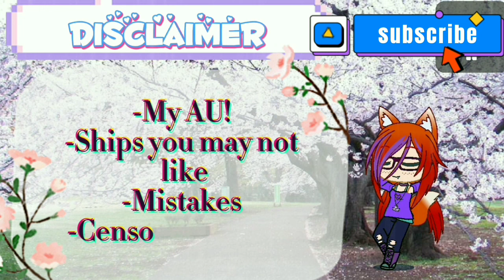Who Knows William Best? (My FNAF AU)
Hey Guys!
This video turned out so long!
Thank you all for all the question suggestions!

Here's the score:
Vincent - 15/18
Clara - 14/18
Henry - 13/18
Tristan - 10/ 18
Michael - 10/18
Chris - 10/18
Terrence - 9/18
Elizabeth - 9/18